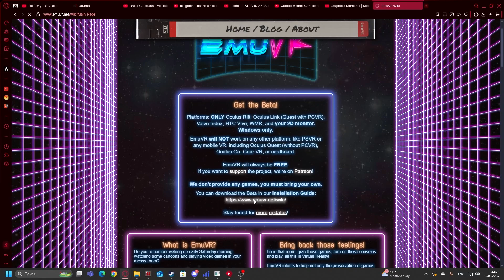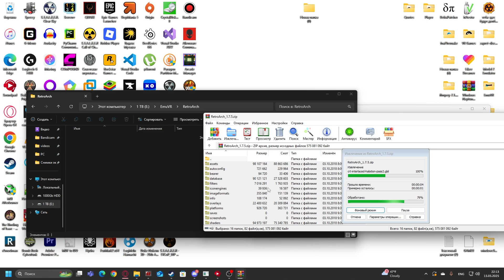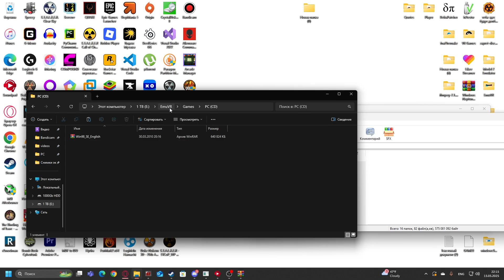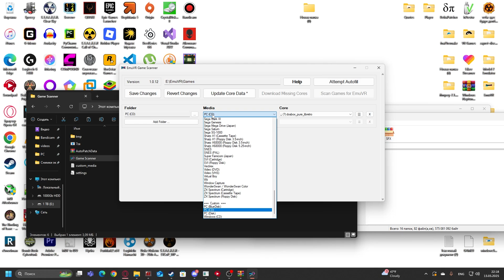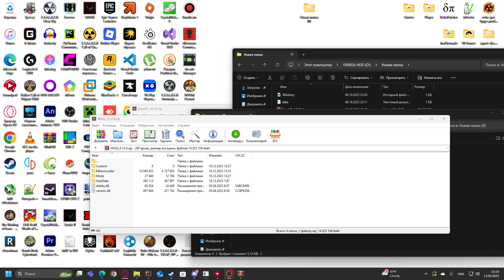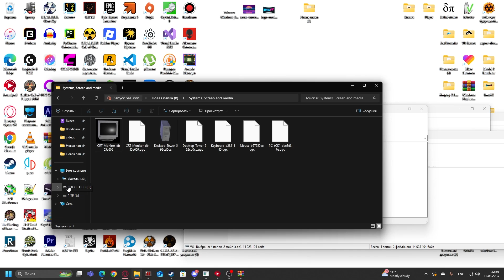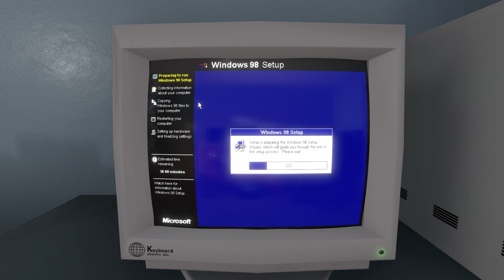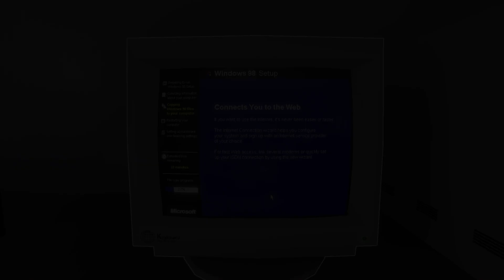Windows 98 on EmuVR Tutorial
Timelaps:
0:00 - Intro
0:57 - Setup EmuVR
4:25 - Adding Windows 98 disc
6:02 - Configuring Game Scanner
10:21 - Installing WiGu and UGC Contents
12:32 - Launching EmuVR and test
16:15 - Finished